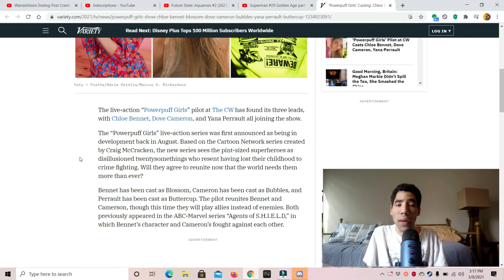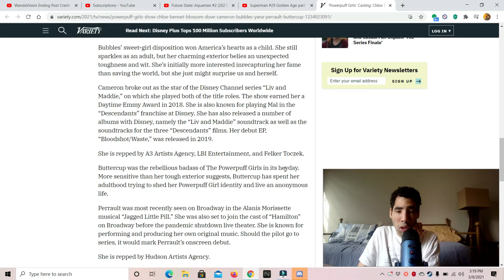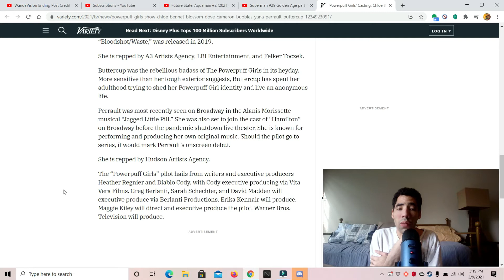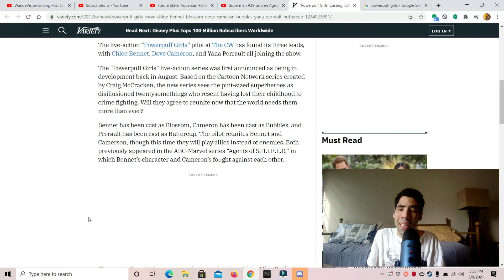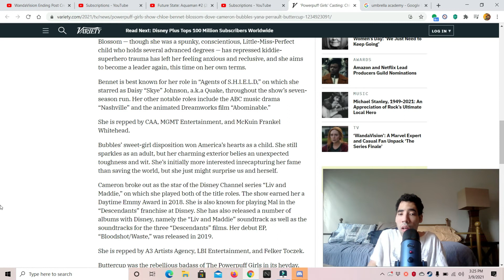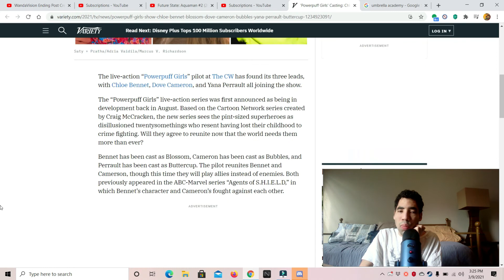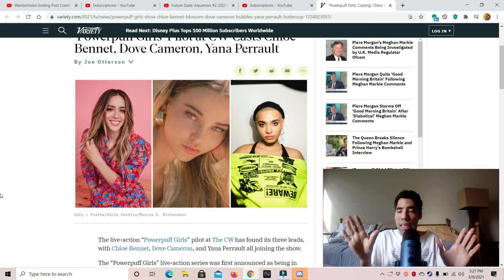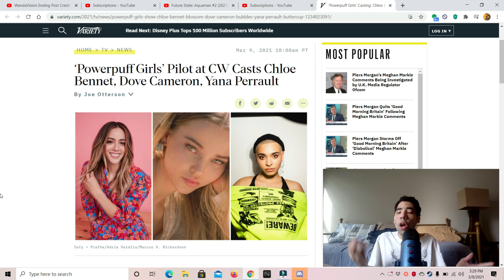Powerpuff Girls live action reboot cast announced for the CW thoughts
My opinion on the powerpuff girls live-action reboot cast announced for the CW so enjoy the show also please comment down below and tell me what you guys think about this news do you like it do you hate it also like my facebook page follow me on twitter and please subscribe to my channel